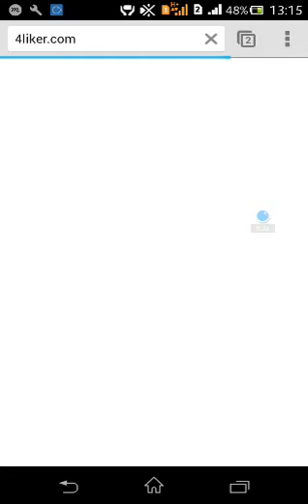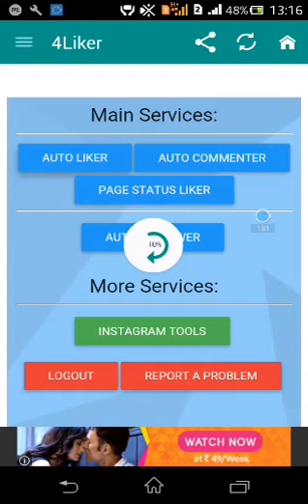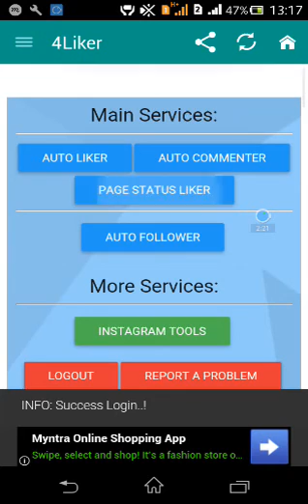How to increase facebook like and comment| Facebook like aur comment kaise badhaye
App link..4Liker - Ultimate Facebook Photo Auto Liker & Auto Like for Status ...